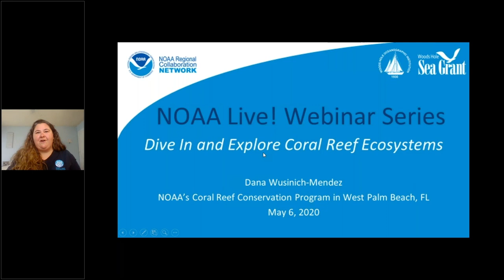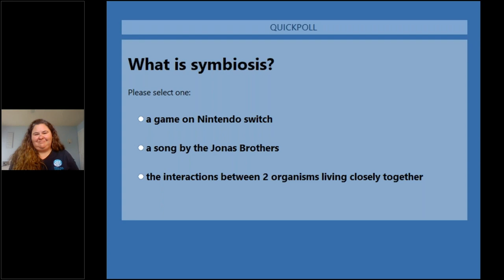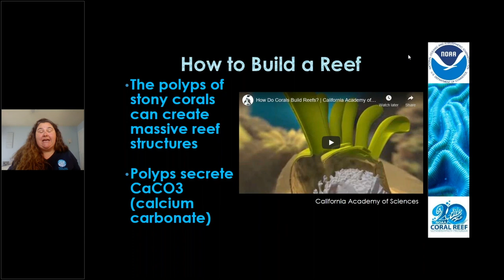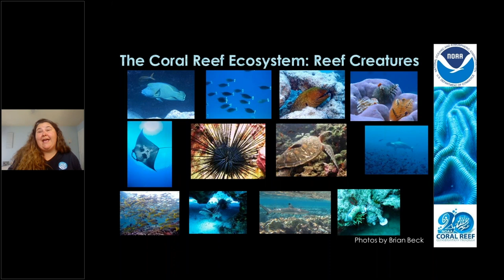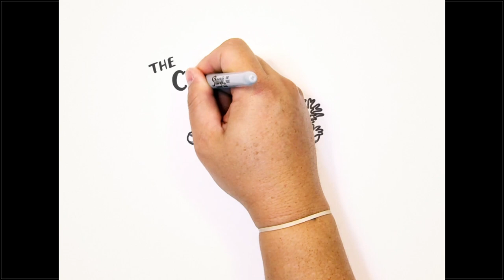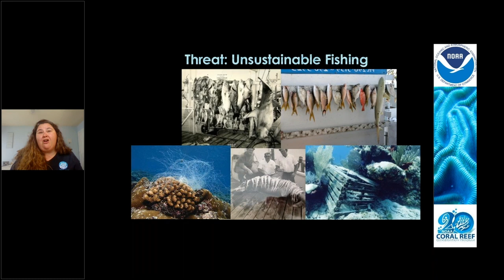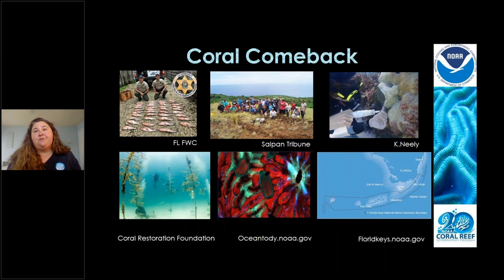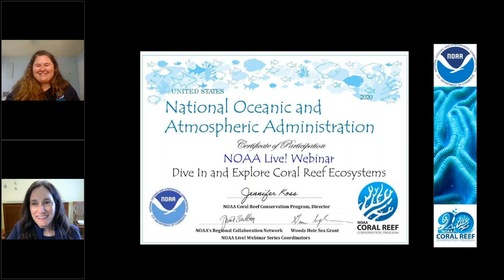NOAA Live! Webinar 20: Dive In and Explore Coral Reef Ecosystems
Coral reefs are the rainforests of the ocean. They are beautiful, diverse, and extremely important for healthy ocean ecosystems and strong communities. Learn all about coral reef ecosystems, why they matter, and what you can do to help them.(Grades 2-6 but all ages will enjoy)

With Dana Wusinich-Mendez, NOAA's Coral Reef Conservation Program in West Palm Beach, FL